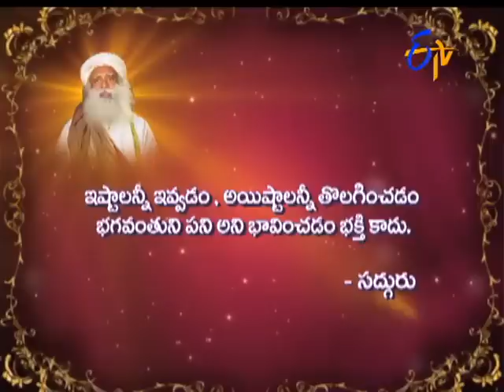Aradhana | 29th September 2016 | Full Episode | ETV Telugu